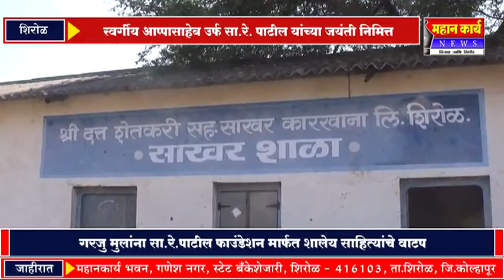स्वर्गीय आप्पासाहेब उर्फ सा.रे. पाटील यांच्या जयंती निमित्त गरजु मुलांना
स्वर्गीय आप्पासाहेब उर्फ सा.रे. पाटील यांच्या जयंती निमित्त गरजु मुलांना सा.रे.पाटील फाउंडेशन मार्फत शालेय साहित्यांचे वाटप